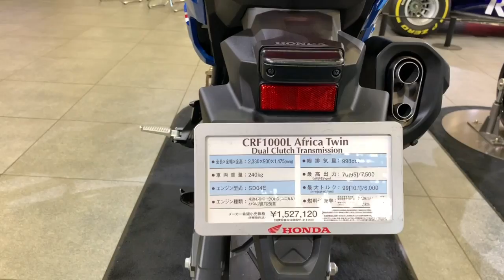地の果てまでもかっ飛ばせ‼️【2019 HONDA CFR1000L Africa Twin adventure sport】 ¥1,556,280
さまざざまな道を走破できる大型アドベンチャーモデル・CRF1000L Africa Twin（アフリカツイン）シリーズ。そのカラーバリエーションが変更されるとともに、全タイプ共通で各種サービスの拡大が期待できるETC2.0車載器を標準装備した2019年モデルが2018年12月14日（金）より発売された